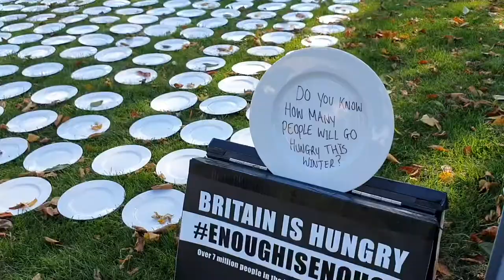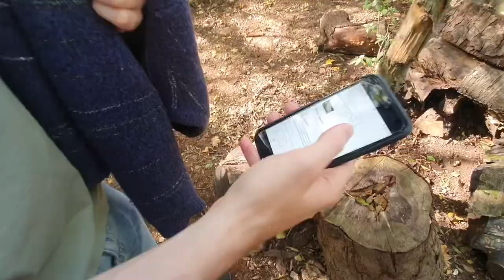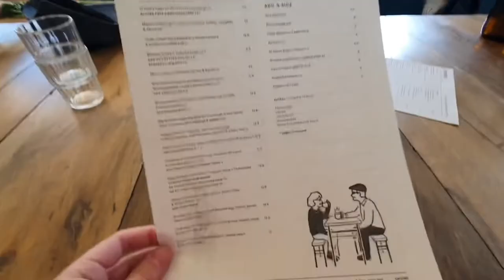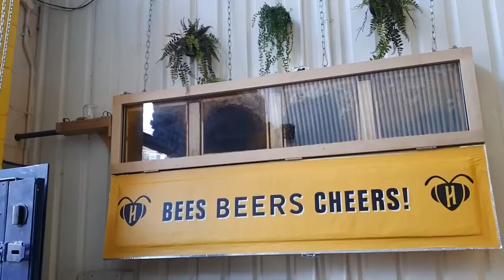Hackney, Maltby market, Ozone coffee 🍂 East London vlog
We ❤️ East London. Funky vibes and they have the best markets.

🚩Chill type beat daily - Lukrembo

🚩Fortuna - Tenetrunner